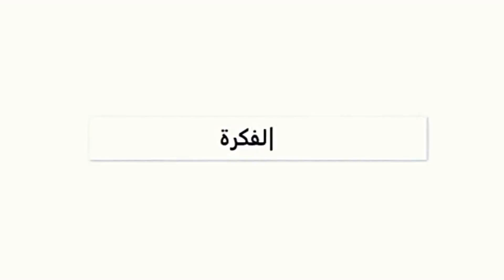المريخ ....اسرار جديدة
تعالوا نتعرف سويا علي كوكب المريخ
الكوكب الاحمر
ولمذا سمي كوكب المريخ بهذا الاسم
وما خصائص كوكب المريخ
وهل توجد حياة علي الكوكب الاحمر ..
هل توجد اثار للمياه علي كوكب المريخ
ماتنسوش ... اعملوا اشتراك للقناة وفعلوا الجرس